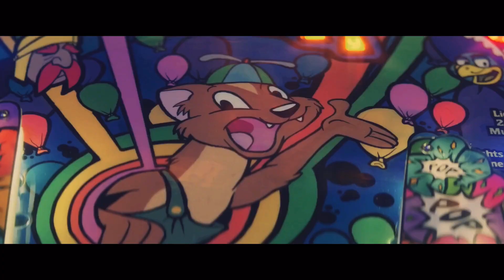Willy’s Wonderland: Janitor Dancing Scene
Here is a clip from Willy’s Wonderland of the janitor dancing.